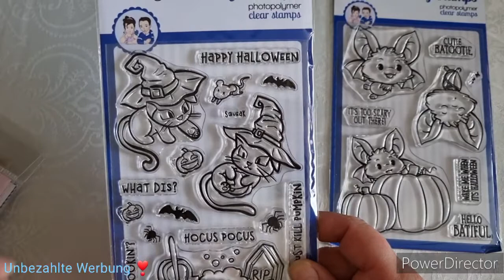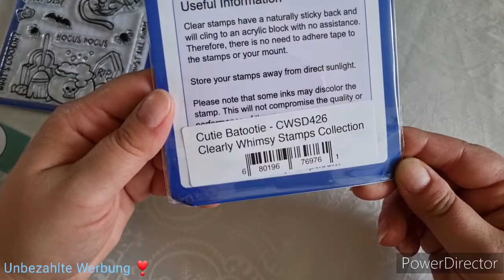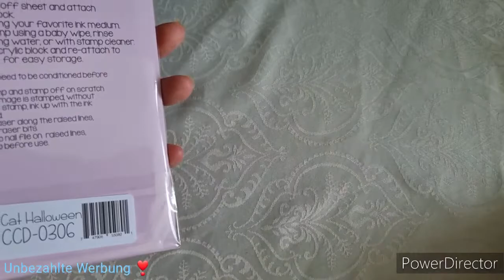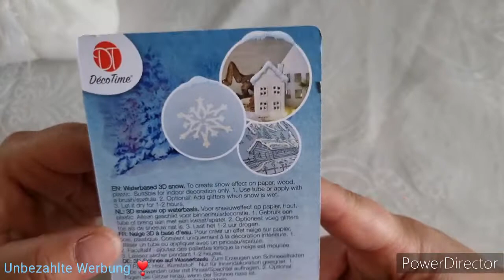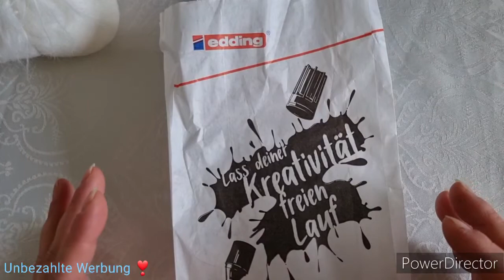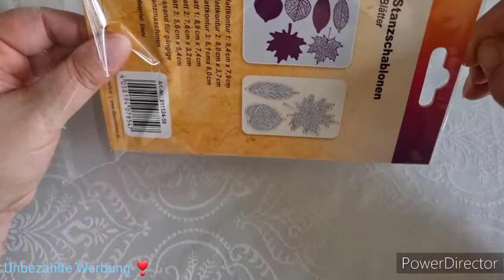Kreativbunt und Mix Haul 🥰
Ihr findet mich auch auf Instagram unter

wasserfee229

Oder auch auf tiktok dort aber hauptsächlich mit KatzenVideos  und Videos aus Fotos von meinen lostplace besuchen 😊

Für tiktok